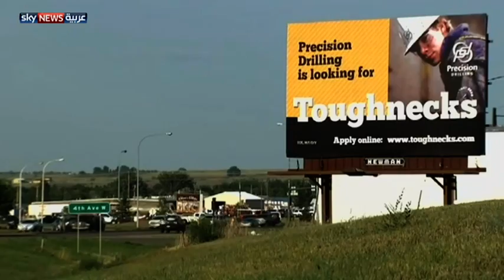أميركا.. وصدارة النفط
ستتحول الولايات المتحددة لأكبر منتج للنفط بحلول العام المقبل بحسب إحصائيات أميركية متفوقة بذلك على الدول التقليدية المصدرة للنفط سيما السعودية وروسيا. لمشاهدة المزيد، يرجى زيارة صفحة الفيديو على الموقع الإلكتروني لسكاي نيوز عربية من خلال الضغط على الرابط التالي: